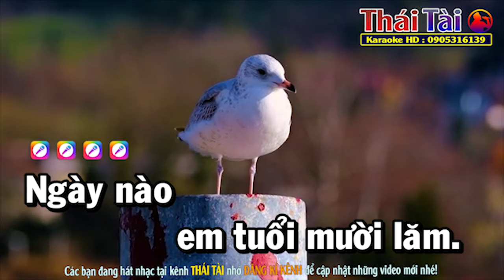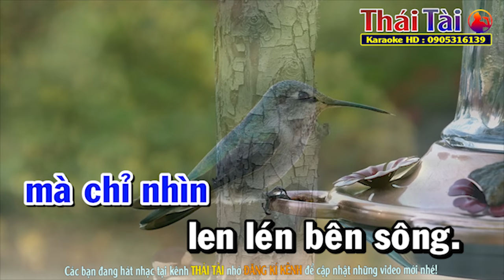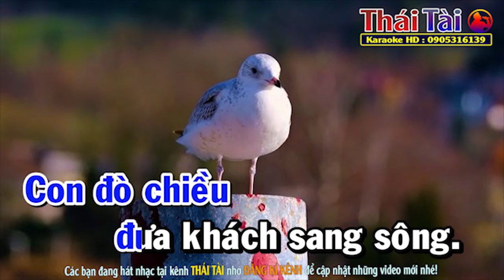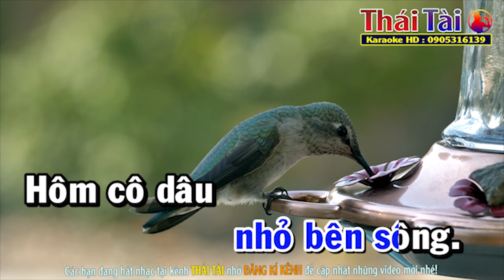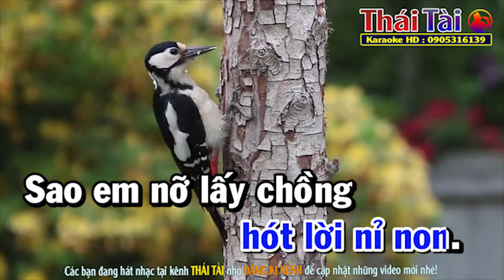Tiếng Hát Chim Đa Đa Karaoke Tone Nam - Beat Thái Tài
►Bài hát : Tiếng Hát Chim Đa Đa
►Sáng tác : Võ Đông Điền
►Thể loại : karaoke
►Trình bày : Thái Tài